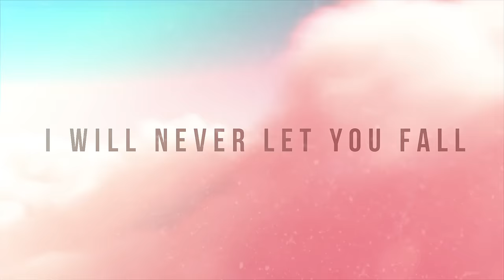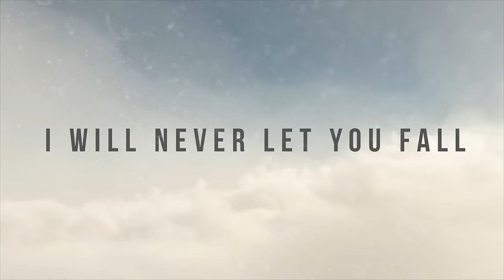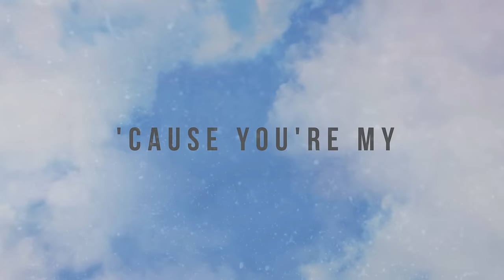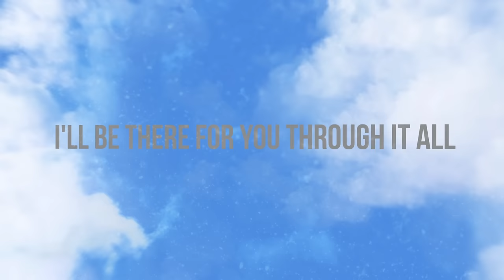Your Guardian Angel (Alliance Edition) - The Red Jumpsuit Apparatus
This lyric video will stand as a living memorial for those we have lost along the way. If you know someone who has passed and this song was special to them feel free to leave their story in the comment thread or a simple name and date of passing to have them remembered and thought of by all...